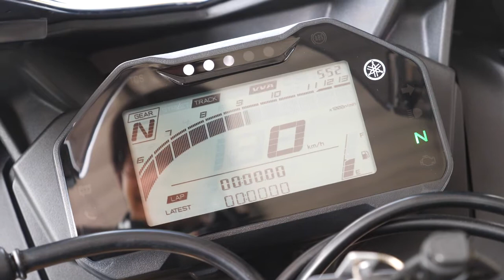All New Yamaha R15 Connected & All New R15M Connected ABS สปอร์ตรุ่นใหม่พร้อมเทคโนโลยีจัดเต็ม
All New Yamaha R15 Connected &
All New R15M Connected ABS
สปอร์ตรุ่นใหม่พร้อมเทคโนโลยีจัดเต็ม

ผู้สนับสนุนงาน
19-28 ส.ค. 65